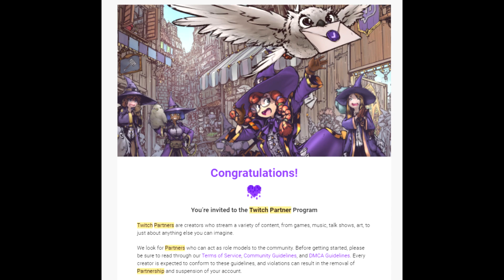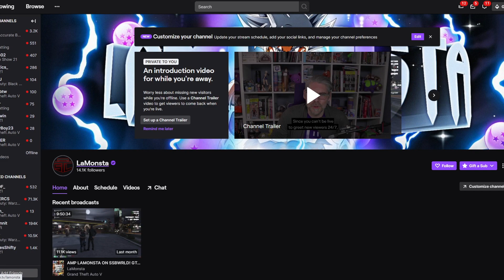THIS IS THE ONLY LEGEND "REBOUNDER" BUILD ON NBA2K21(SUPER RARE)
THE FIRST EVER PURE REBOUNDER BUILD ON NBA2K21 RAREST BUILD IN THE GAME...BUT AT LEGEND

LaMonsta

UNCLEDEMI the build master
ASTACKZ the legend account